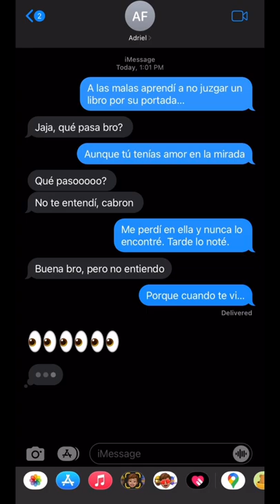Dímelo @AdrielFavelaofficial !...¿a las malas aprendiste a qué?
Dímelo  @Adriel Favela  !...¿a las malas aprendiste a qué?